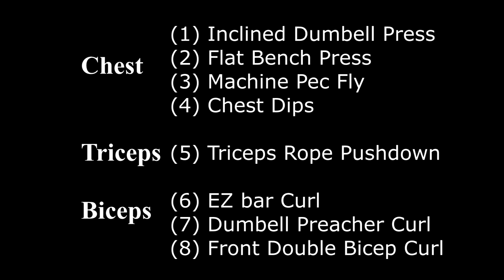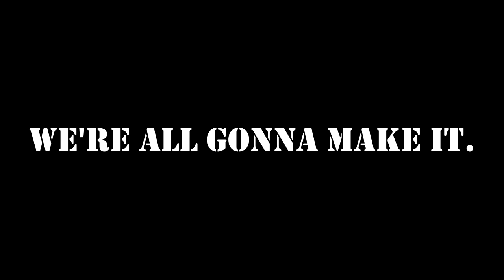Chest and Biceps Workout By Aries Jade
CHEST
Exercise 1 - Inclined Dumbell Press
Exercise 2 - Flat Bench Barbell Press
Exercise 3 - Machine Pec Fly
Exercise 4 - Chest Dips
Triceps
Exercise 5 - Triceps Rope Push-down
Biceps
Exercise 6 - EZ Bar Curl
Exercise 7 - Dumbell Preacher Curl
Exercise 8 - Front Double Bicep Curl
WE'RE ALL GONNA MAKE IT.

Editor: Sony Vegas Pro 14
Camera: Iphone 7